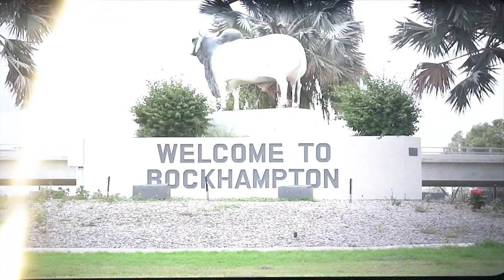Jake Norris - Welcome To LUXBMX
LUXBMX is proud to announce the addition of North Queensland shredder Jake Norris (insta: @jakenorris_) to the stacked LUXBMX team.

Jake is one of the most talented people we've met, on and off the bike and we're stoked to welcome him as part of the family!